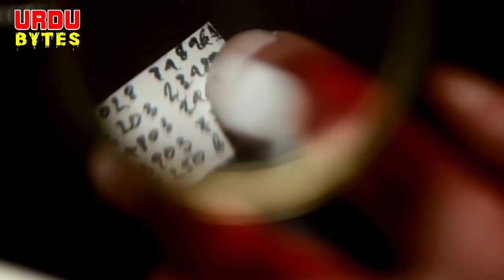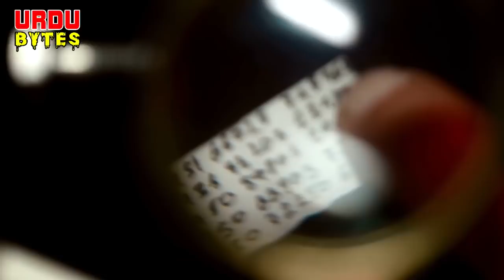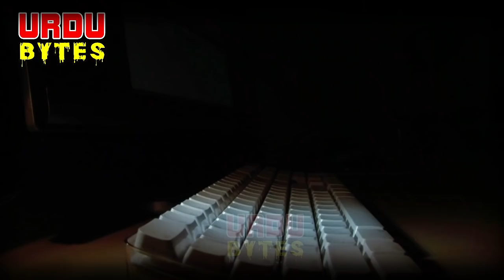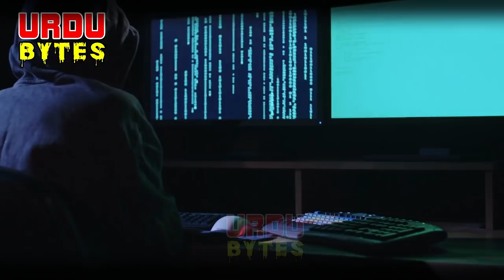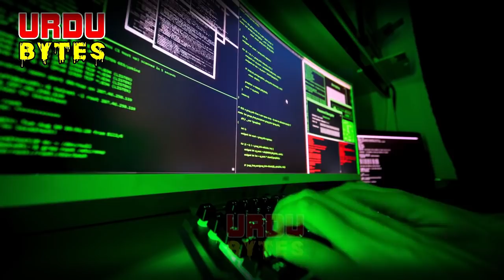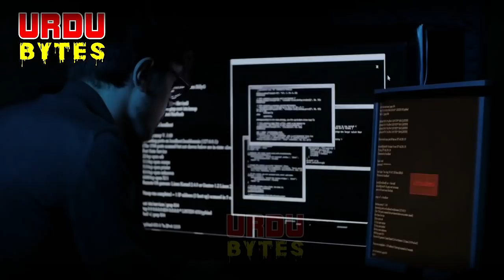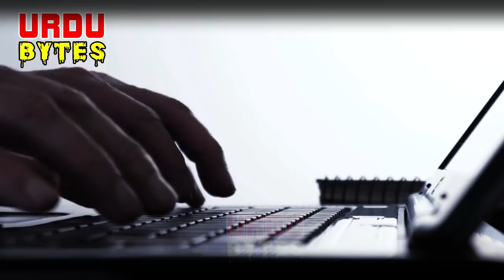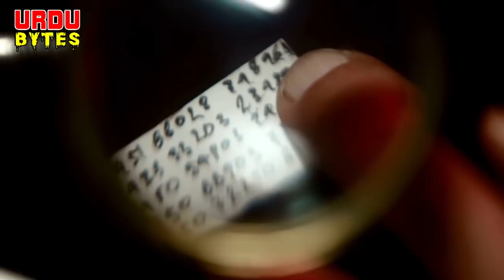Ghadar Julia | Complete | Imran Series by Mazhar Kaleem M.A